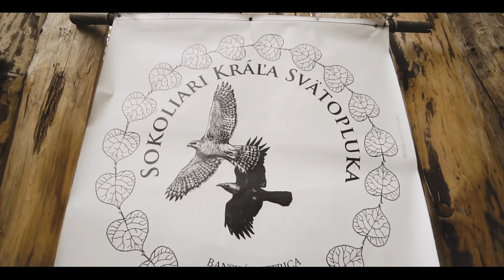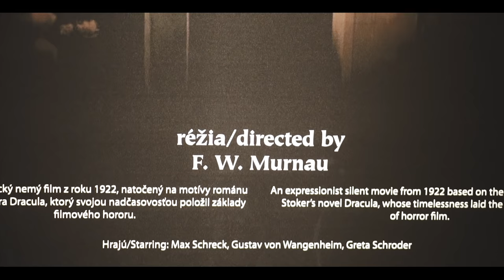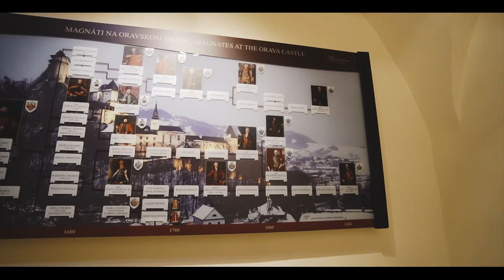Vlog 3 - Oravský Podzámok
V treťom vlogu sme sa rozhodli navštíviť dominantu Oravy - Oravský hrad. V jeho okolí môžete okrem iného zažiť aj plavbu plťou z Hornej Lehoty alebo navštívte Archeoskanzen v Oravskom Podzámku, ktorý vás zavedie do čias Veľkej Moravy.

Ak máte nejaký tip na lokalitu, ktorej by sme sa mohli venovať v ďalších vlogoch, určite nám o nej dajte vedieť.